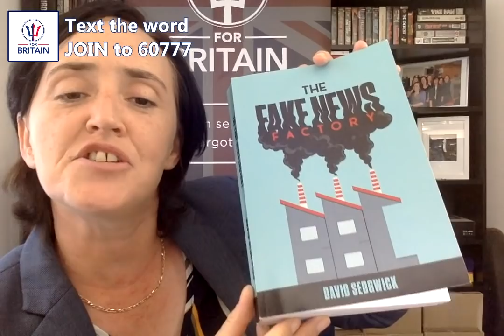Anne Marie Waters // Thursday Book Review // For Britain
Anne Marie reviews Stealth War by Robert Spalding and The Fake News Factory by David Sedgwick